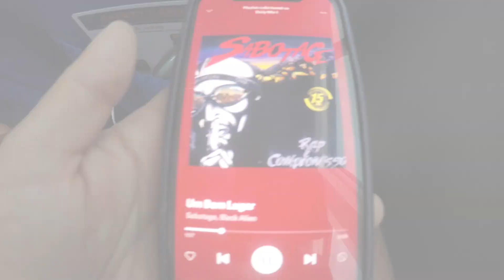#163 - TOMEI CHA DE COGUMELO NA INDONESIA ( ILHAS GILI) | GILI ISLANDS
Experimentando o famigerado cha de cogumelo.

INSCREVA - SE